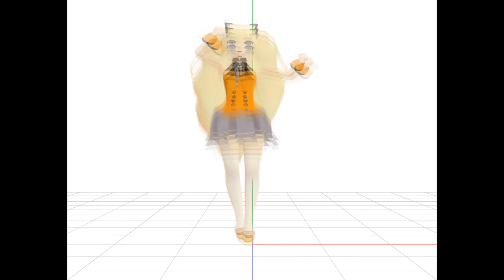【MMD】SeeU - Test Video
This was done in MikiMikuMoving, not MikuMikuDance. Thats why it looks different. XD

Almost done with her. A few more physics to tweak and eyebrow facials to make and she'll be up for download!

Motion is Junjou Fighter